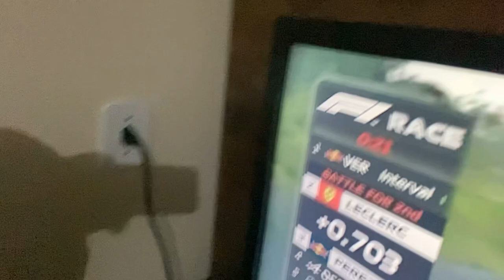🔴REACT: ÚLTIMAS VOLTAS GRANDE PRÊMIO F1 JAPÃO 2022 - MAX VERSTAPPEN BI CAMPEÃO MUNDIAL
Verstappen bicampeão da F1 após confusão no Japão: “Ano incrível”

Max Verstappen venceu o GP do Japão deste domingo, 9 de outubro de 2022, e garantiu o bicampeonato da Fórmula 1 após uma punição para Charles Leclerc. Ainda sem saber da confirmação do título e em dúvida sobre a distribuição de pontos completa, o holandês celebrou primeiro a vitória e o fato de a corrida ter sido realizada mesmo com bastante chuva.

🗣 “Muito feliz em correr aqui no final. Estava chovendo muito forte e estava muito difícil para nós pilotarmos. Felizmente nós conseguimos fazer um número bom de voltas. O carro estava voando. Feliz em vencer aqui e feliz de ver que os fãs ficaram até o final”, comemorou Max

🗣 “Estou feliz que tivemos uma corrida. Sair daqui sem uma corrida seria terrível. Seria legal vencer o título aqui, mas nós temos uma nova chance na próxima corrida”, disse o holandês. Instantes depois, após a confirmação da punição para Leclerc, o piloto da Red Bull recebeu a confirmação do título: “O que eu posso dizer? Incrível! Muito especial fazer isso aqui em frente da torcida japonesa e na casa da Honda“, prosseguiu.

Verstappen ainda precisou de mais tempo para entender o que tinha acontecido, já que acreditava que os pontos não seriam distribuídos de forma integral e assim faltaria um ponto para garantir matematicamente o bicampeonato. Mas, como a corrida não foi suspensa, o regulamento prevê que os pontos sejam distribuídos normalmente, coroando o holandês.

🗣 “É maluco. Muitas emoções misturadas é claro, venci a corrida, mas olhando para trás agora vencendo o campeonato também. Que ano tivemos, tem sido incrível. É algo que nunca poderíamos imaginar depois de brigar até o final do ano passado e depois ter um bom carro este ano. Sou muito grato a todos que contribuíram para este sucesso não só aqui, mas também na fábrica, que está trabalhando a todo vapor”, celebrou Max após o GP do Japão.

🗣 “O trabalho que fizemos com a Honda até o final para melhorar constantemente e vencer agora duas vezes com eles é emocionante. Também vencer aqui com eles assistindo, o que te pressiona, mas é uma pressão divertida”, afirmou Verstappen.

O primeiro título em 2021 veio na última volta do GP de Abu Dhabi e gerando muita controvérsia por conta das decisões suspeitas da direção de prova. Desta vez, a conquista de Max era apenas uma questão de tempo e o holandês acredita que o segundo caneco da Fórmula 1 seja ainda mais bonito do que o primeiro por conta do domínio da Red Bull na atual temporada.

🗣 “O primeiro é mais emocionante, mas o segundo é ainda mais bonito. Com a temporada que tivemos, todo o trabalho em equipe, e estamos liderando o Mundial de Construtores. Queremos focar nisso e garantir isso. Tem sido muito especial e acho que é algo que você precisa se lembrar, porque esse tipo de ano não acontece com muita frequência”, concluiu o novo bicampeão da Fórmula 1.